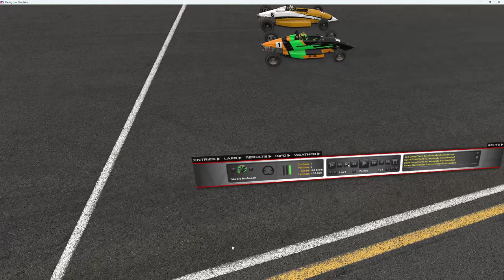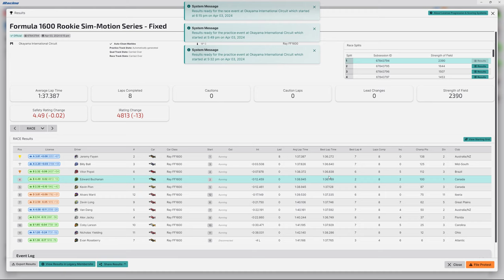Okayama Ray FF 1600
A .002 difference, crazy 🤪